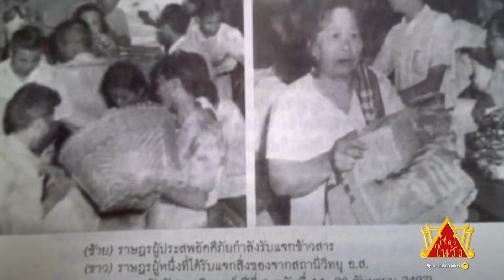เมื่อไฟไหม้ใหญ่กลายเป็นจุดเริ่มต้นความใกล้ชิดของร.9 กับประชาชน